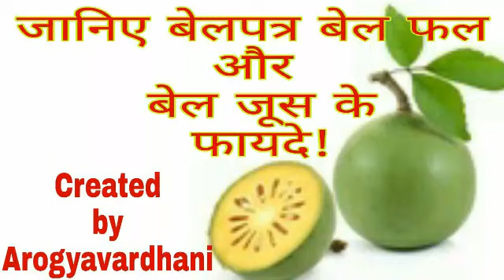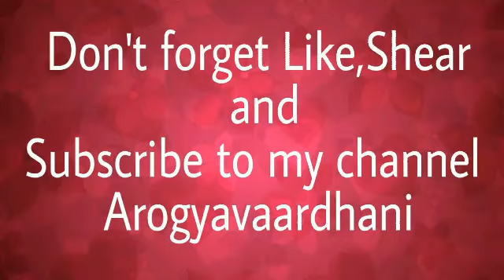Benefits of eating bell fruit